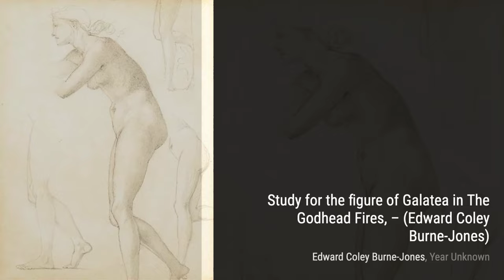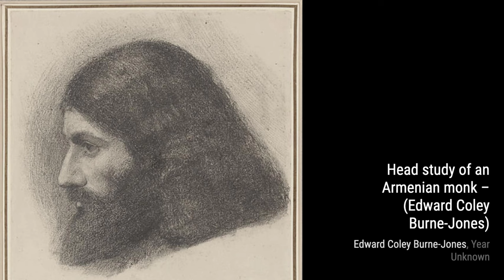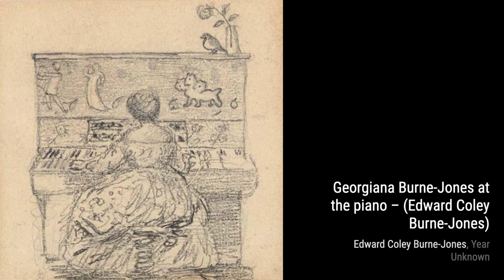533 Drawings and Paintings by Edward Burne-Jones: A Stunning Collection (HD)(Part 20)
Sir Edward Coley Burne-Jones, 1st Baronet, ARA was a British painter and designer associated with the Pre-Raphaelite Brotherhood which included Dante Gabriel Rossetti, John Millais, Ford Madox Brown and William Holman Hunt. Burne-Jones worked with William Morris as a founding partner in Morris, Marshall, Faulkner & Co in the design of decorative arts.

Burne-Jones's early paintings show the influence of Dante Gabriel Rossetti, but by 1870 he had developed his own style. In 1877, he exhibited eight oil paintings at the Grosvenor Gallery . These included The Beguiling of Merlin. The timing was right and Burne-Jones was taken up as a herald and star of the new Aesthetic Movement.

In the studio of Morris and Co. Burne-Jones worked as a designer of a wide range of crafts including ceramic tiles, jewellery, tapestries, and mosaics. Among his most significant and lasting designs are those for stained glass windows the production of which was a revived craft during the 19th century. His designs are still to be found in churches across the UK, with examples in the US and Australia.